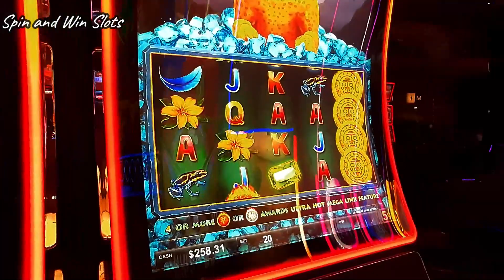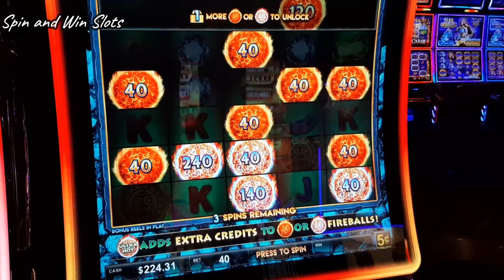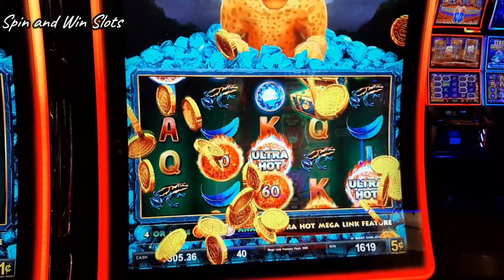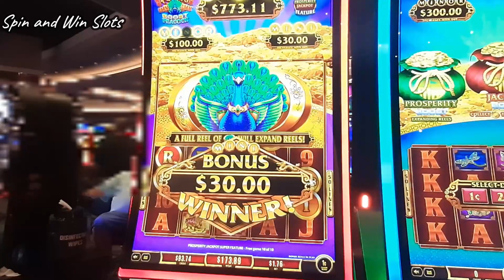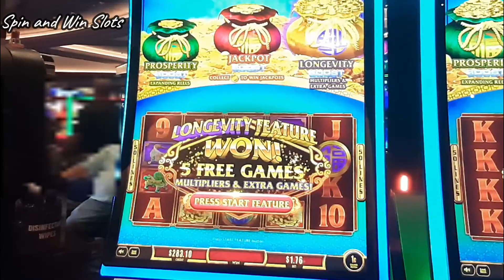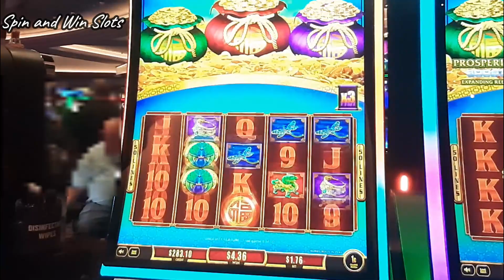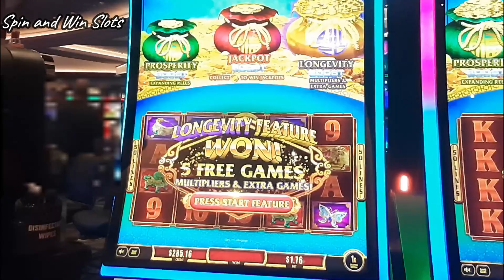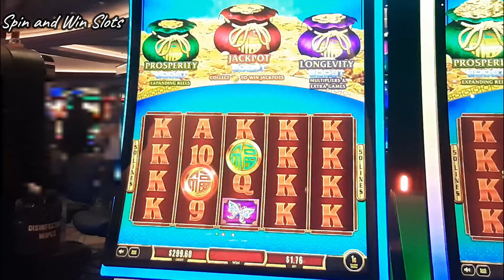Fu Dai Lian Lian Mega Feature Tricked Us Again with Ultimate Mega Fire Link casino #2023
You will be notified when we release our videos.

Tricked Us Again!! We thought we had another Mega Feature but it still turned out good.

If you enjoy watching Fu Dai Lian Lian videos, please check ut our Fu Dai Lian Lian playlist